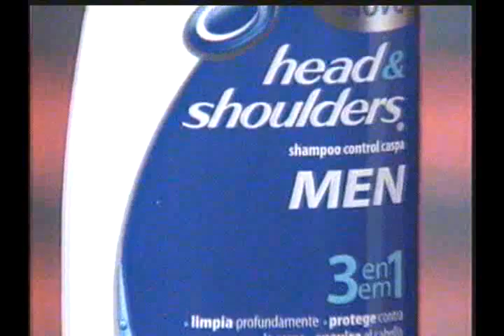Torneo Descentralizado 2013: resumen de los encuentros de la fecha 22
UTC 1-0 Real Garcilaso. Pacífico 0-0 Melgar. Cienciano 2-1 César Vallejo. Juan Aurich 3-1 José Gálvez.